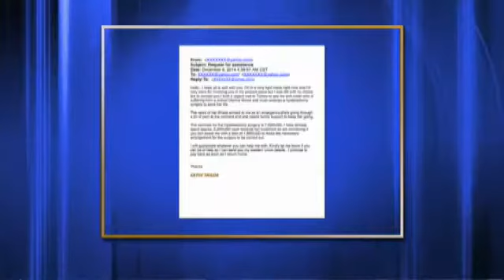BBB warns against IRS and other calls to col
Jay Sheppard with the BBB visited with Kelli Phillips about troublesome calls that come up this time of year.  The caller says he or she is the with the IRS and needs you to pay your taxes.  "They may even know some personal things about you. And they can manipulate the caller id so that it says 'IRS.' But, trust me they are not the IRS.  You should hang up." She said the IRS does not make this kind of call demanding money.  If you have any doubt the truth of the call, feel free to ask them to call back and call the Better Business Bureau, who will be more than will to discuss the call with you.